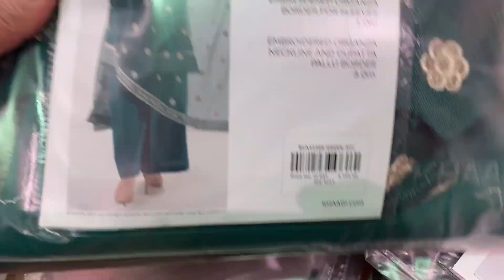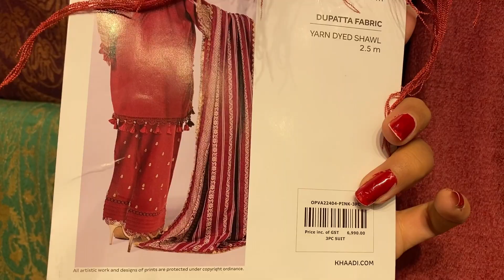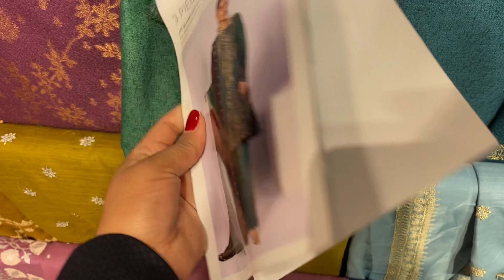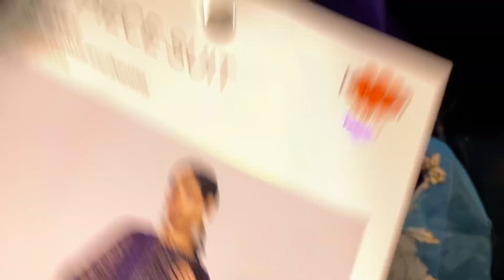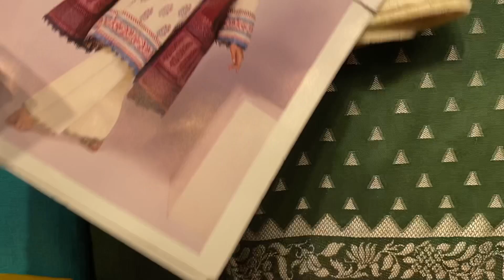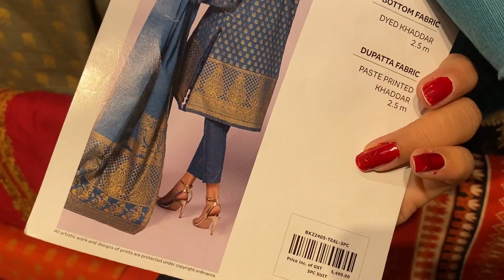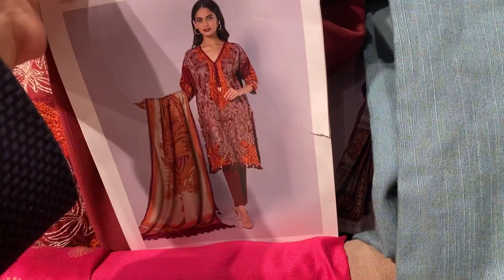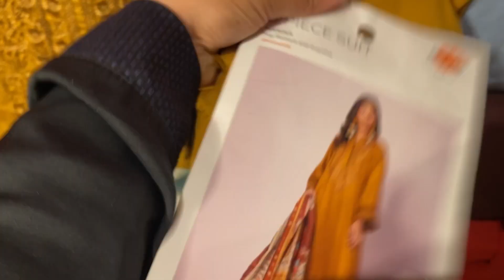Khaadi Big winter sale Flat 40% & 30% And new winter collection// khaadi sale today 31,January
Hy guys,
How are you today in this video
I will share with you khaadi big
Winter Sale and new winter collection 2023 this video
Is really very informative I hope
Sooo you will really like my new video
My YouTube channel thanks 😊